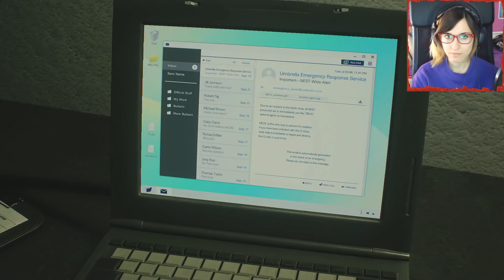Resident Evil 2 Remake #10 - Historia de Claire - Let's Play Español || loreniitta90